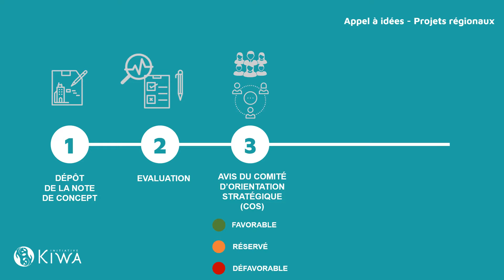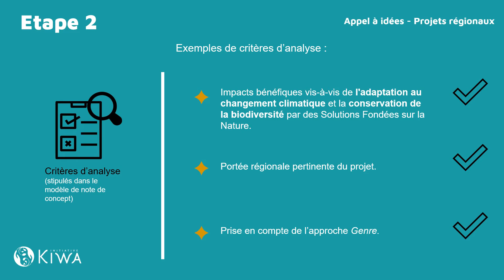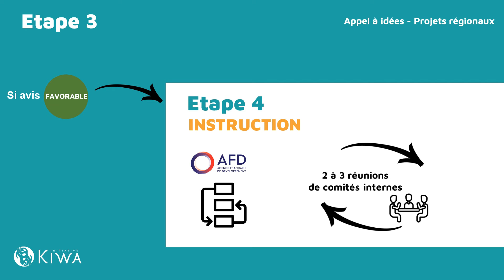Initiative Kiwa Procedure soumission projet Appel a idees 2021